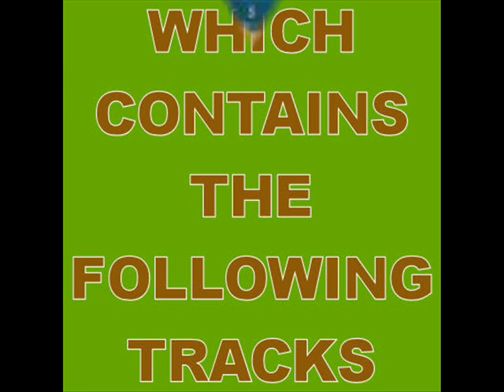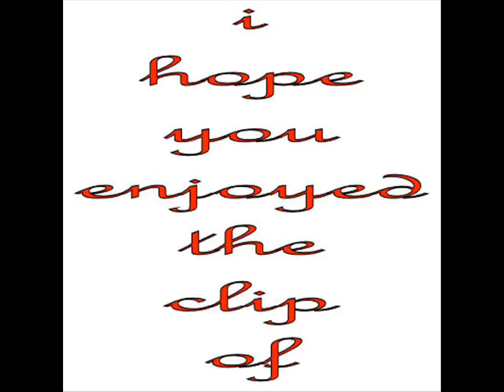francis rossi king of the doghouse (king of the doghouse).wmv